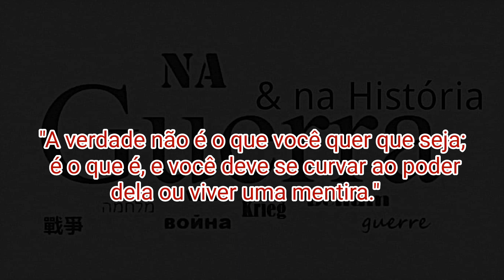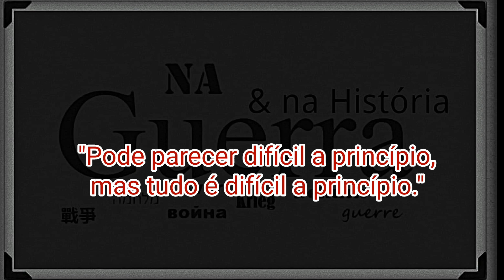Frases de Miyamoto Musashi (宮本武蔵)